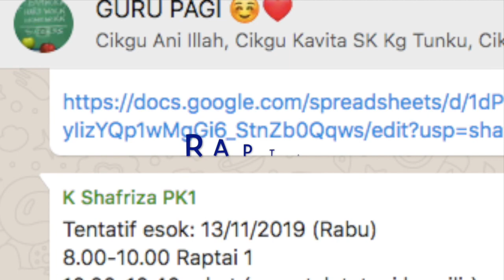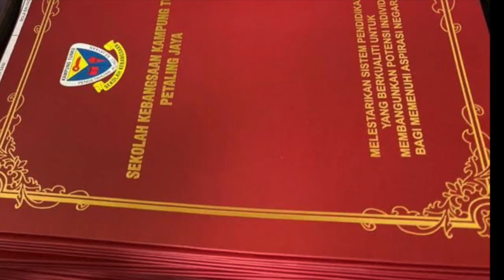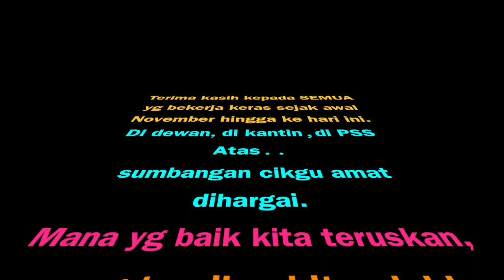Di Belakang Tirai M A K 2019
Majlis Anugerah Kecemerlangan SK Kampung Tunku 2019